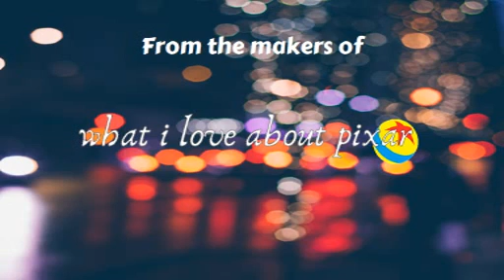IHP13 - Dug Days Ep.3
While I may lack a working sense of smell Dug's on the other hand is excellent and ends up proving quite helpful when he spots a fire but did anyone see where his collar went